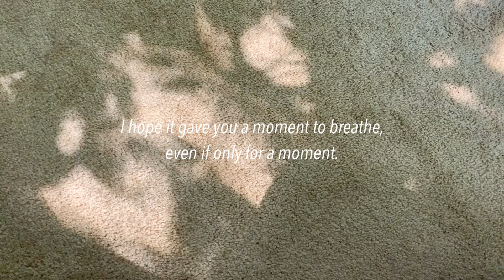Looking for beauty in the average day.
Attempting chores, trying out a new recipe, surprise mooncakes, and a little scare.